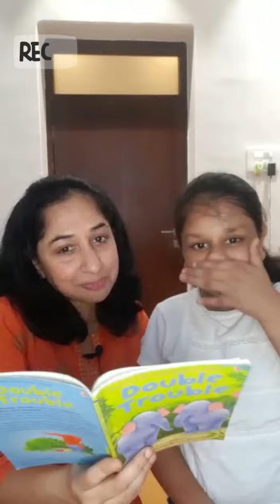When Your Child Is Too Distracted for Reading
Hello parents,
If your child is too distracted and refuses to read, you can try singing the story to her. It is a novel way to get your child drawn to books. Try this hack and if you want to know how to continue inspiring and staying consistent in getting your child drawn to books, come to my master class. I will give you 3 powerful secrets to be motivated and  contribute to your child's reading interest.